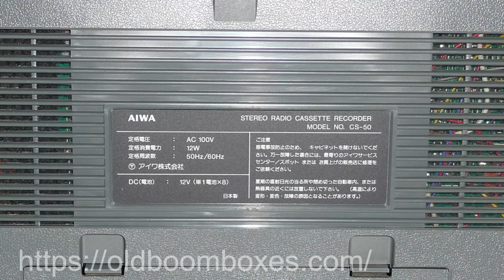AIWA CS-50 FM/AM Stereo Radio Cassette Recorder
AIWA CS-50
EBAY SHOP
WeChat: my_name_fashion
Line: sernas88
TAPE RECORDER COMMON PARTS
Track System: 4 Tracks 2 Channels
Stereo System
Recording Method: AC Bias
Erasure Method: AC Erasure
Tape Used: C-30, C-60, C-90, (C-120)
Recording Time: 60 minutes (C-60 Round Trip)
Frequency Response: 80 ~ 10000Hz
Wow Flutter: 0.09% (WRMS)
SN Ratio: 54dB
Microphone: Built-In Condenser Microphone x 2
Semiconductors Used: 10 ICs, 32 Transistors, 25 Diodes, 18 LED
Speaker: Woofer 120 mm Round x 2 Tweeter 40 mm Round x 2
Practical Maximum Output: 7.6W (3.8 W × 3.8 W) (EIAJ/DC)
Input Terminal: Microphone Jack 3.5Ø Mini Type x 2
Line-In Jack Pin Type x 2
Output Terminal: Line Output Jack
Pin type x 2
External Speaker Jack 3.5Ø Mini Type x 2
Headphone Jack 6.3 Ø Standard Type x 1
Power Source: Battery Power Supply DC 12V (8 x D Batteries)
Power Line Power Supply: AC 100V 50/60Hz
Power Consumption (At AC): 12W
External Dimensions: 472 mm (Width) x 268.5 mm (Height) x 145 mm (Depth)
Weight: 5.4 kg (Including Batteries)
ACCESORIES
Item: AC cord × 1
Cassette Tape × 1
Battery x 8
Erase Plug × 2
Head Cleaning Stick × 1